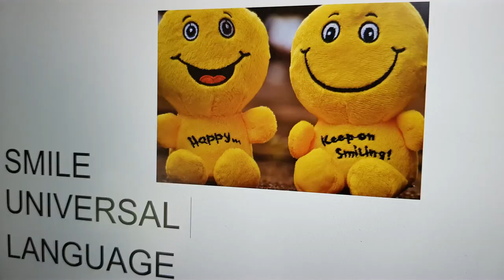a video off elegant giraffes in africa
Giraffes in Africa.
I made a beautiful journey through Africa. How impressive it is that you can get so close to these animals.
You can get very close to the animals with a safari truck. The animals are so used to the trucks that they think they are big innocent animals.
I spent more than 2 months in the south of Africa. For many people the goal is to see the big 5. I was lucky to see the big 5. Fantastic.
I've only seen a leopard once. Luckily very clear and long. The other 4: elephant, rhino, buffalo and lion I saw several times.
A very special and beautiful experience to be able to admire wild animals in their own natural environment. Not comparable to a visit to a zoo. Nature goes its own way. Nature does not take your wish list into account. Most parks are so big that it is really a matter of very good watching, patience and a lot of time. And of course you have to be lucky.
A lot of people ask you what you liked best. Monkeys will always be fun. The interaction the mischief. The great resemblance to human interaction. Elephants are an animal but a lay apart. So big and imposing. And then that trunk. Giraffes are very elegant animals. They're still elegant when they run. How handsome. Penguins are cute anyway. They're animals in a pretty clumsy body. That clumsy body makes it very nice to look at. A rhino and hippo are for me 2 in the same category. What colossal animals. What a size. What a mass. And do you want to laugh? Look at my video of a defecating hippopotamus. So strange and funny.
Everything is beautiful in its own way, special and impressive. But when you see wild animals in their own environment, it's still fun. Especially when you see them in large herds together. So bizarre. I saw over 100 buffalo in a herd. So impressive. I had the same thing with large herds of elephants.